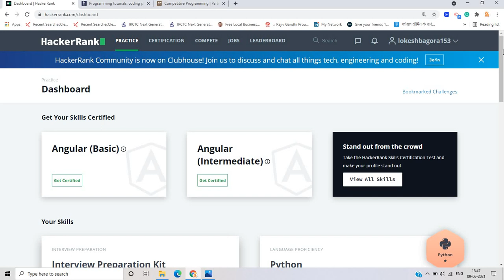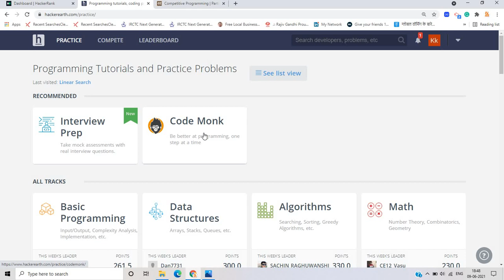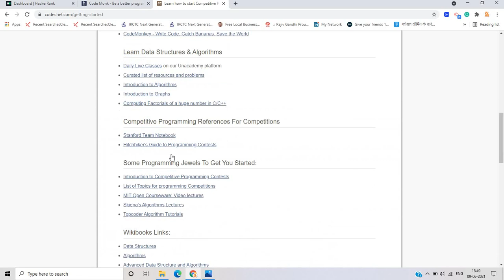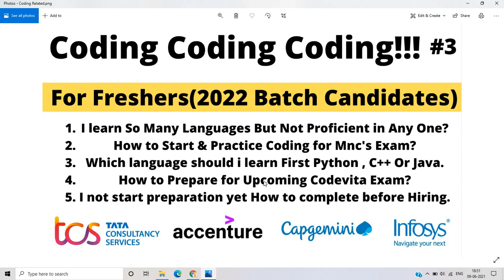Coding Coding Coding!! Hiring Started for 2022 Batch Basic to Advanced Coding PART-3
Hello everyone this is all about for 2022 Batch. This is PART-3 In Which I share some coding resources and coding tips That are very helpful for practice and for preparation. Join Live session on Time ask your doubts in live chat or in comment section.

📌Points:-
I learn So Many Languages But Not Proficient in Any One?
How to Start & Practice Coding for Mnc's Exam?
Which language should i learn First Python , C++ Or Java.
How to Prepare for Upcoming Codevita Exam?
I not start preparation yet How to complete before Hiring.

Online learning
Lokesh bagora
Off-campus drive 2022 batch
How to start placement preparation
Btech jobs 2022
Placement preparation
coding preparation
coding preparation start
how to start codign